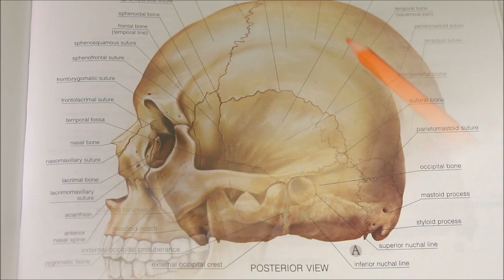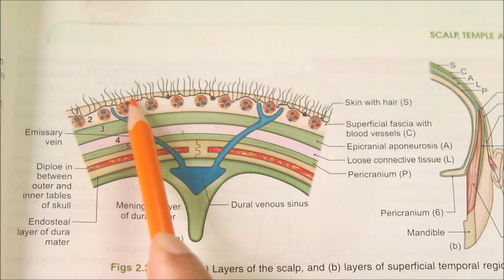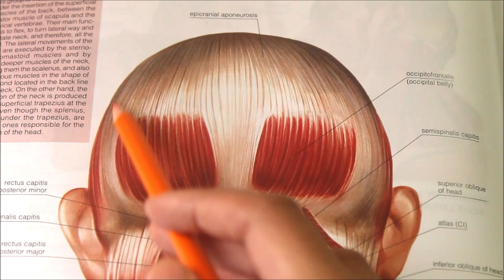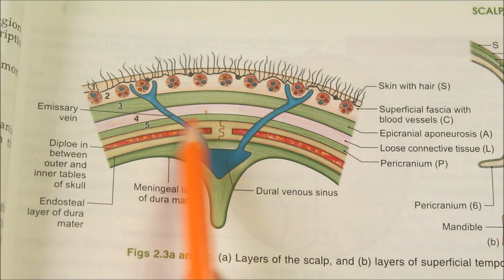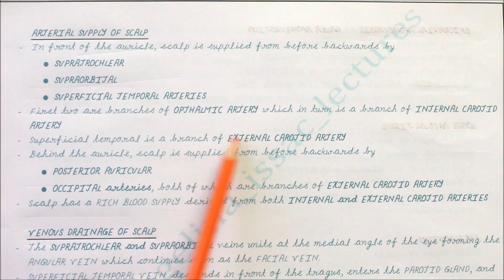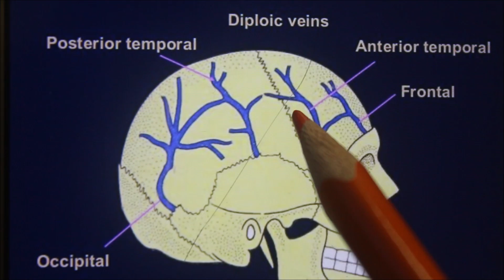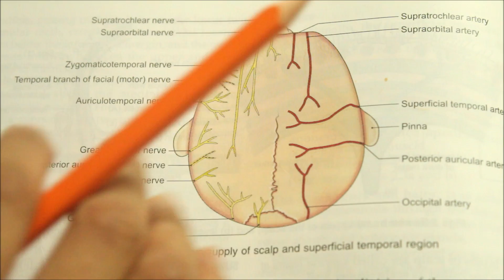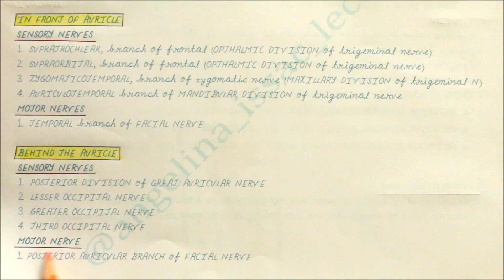SCALP | ANATOMY | SIMPLIFIED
Layers, Arterial supply, Venous drainage and nerve supply of Scalp.